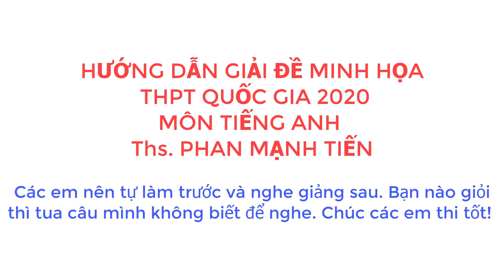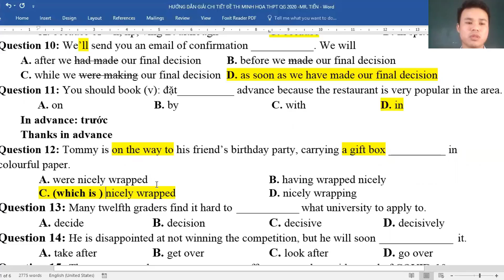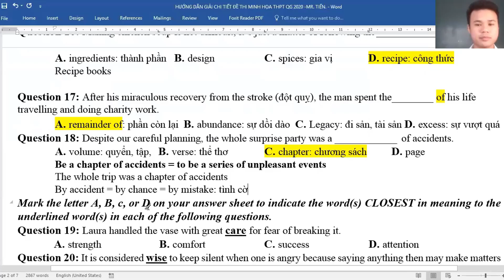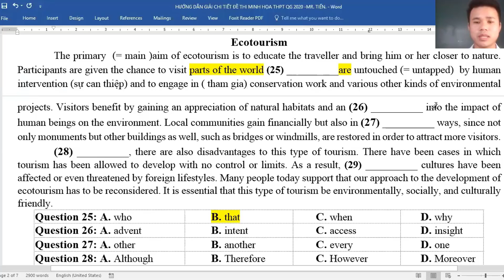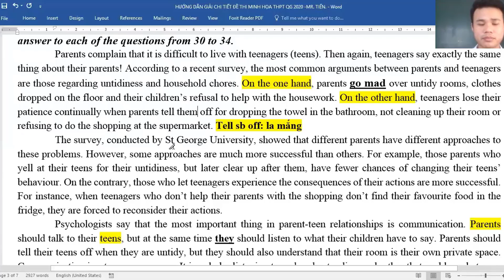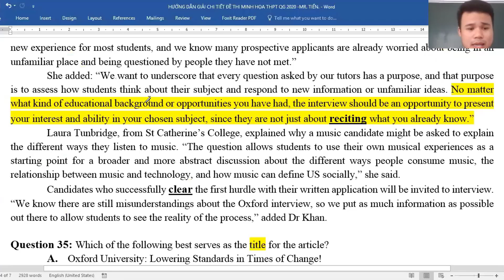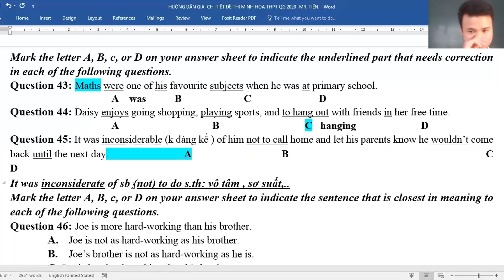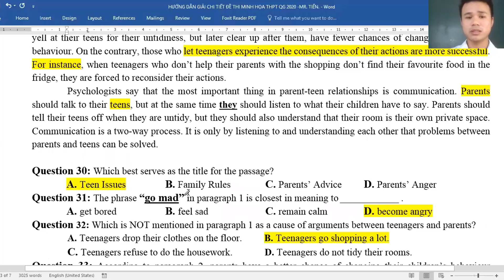HƯỚNG DẪN GIẢI RẤT CHI TIẾT ĐỀ MINH HỌA MÔN TIẾNG ANH 2020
chô nào các bạn k hiểu hãy để lại cmt để được giải đáp nhé. Good luck!